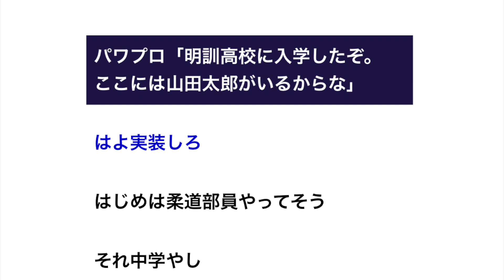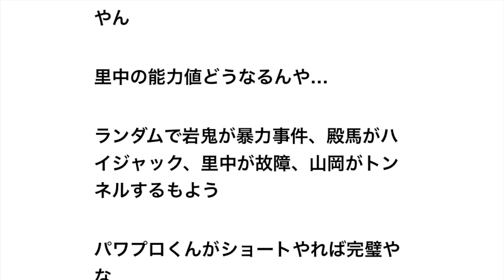パワプロ「明訓高校に入学したぞ。ここには山田太郎がいるからな」